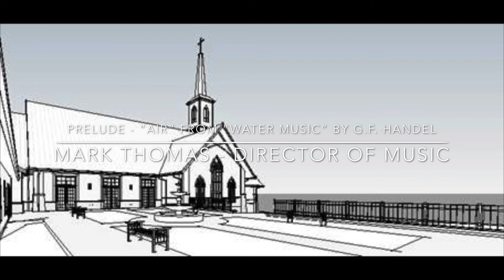June 12, 2022